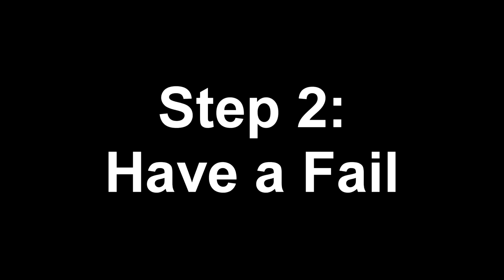DYKE LOVE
Sorry guys, I know this isn't a normal video on my channel but I've been busy this week so I couldn't record.

Anyway this is one of my friends attempting to get a rugby ball out of a dyke!